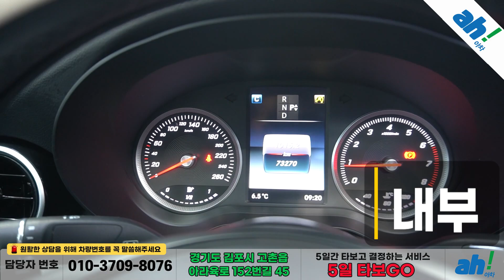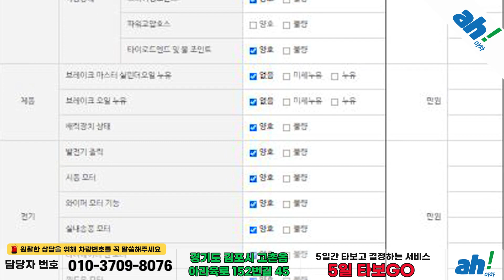[아차] 크롬 디퓨저로 외관 드레스업 수입차판매!!✌✌벤츠 C-클래스 W205 C200 feat. (60머4416)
1. 차량대금의 10% 결제 및 계약서 작성(차량 체크리스트)
2. 종합보험 가입(최소 3개월, 자차 포함)
3.5일간 타보고 구매확정 시 차량대금 잔액 및 부대비용(이전비 등) 입금 후 이전 등록
4. 타보고 차량 반납 시 이유 불문 환불 처리(제반 비용 공제)

5일간 타보고 구매 결정하실 수 있는 서비스입니다.